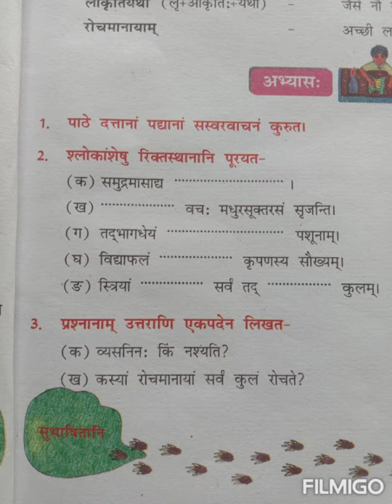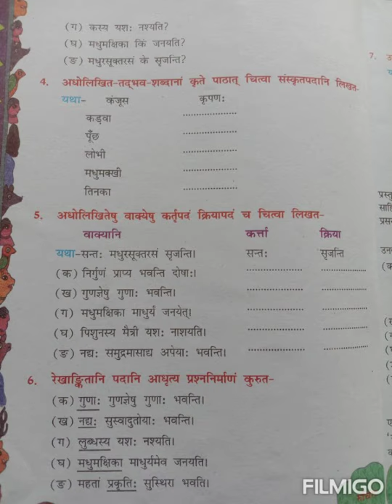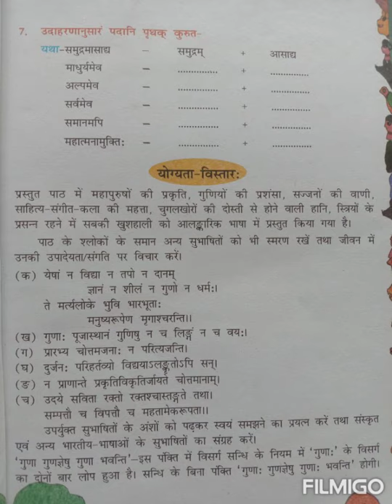BDSK CBSE CLASS 8TH HINDI RUCHIRA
प्रथम पाठ